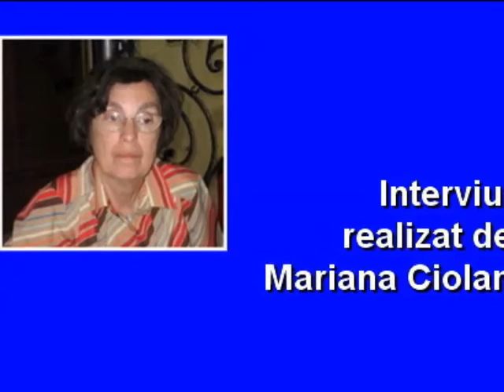Interviu cu Liviu Timuș, directorul Teatrului Tineretului Piatra Neamț